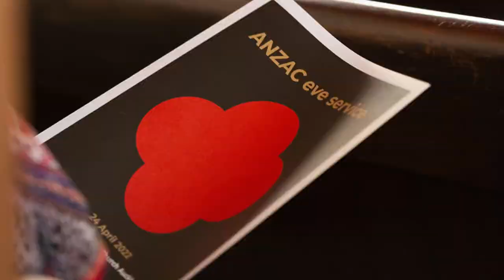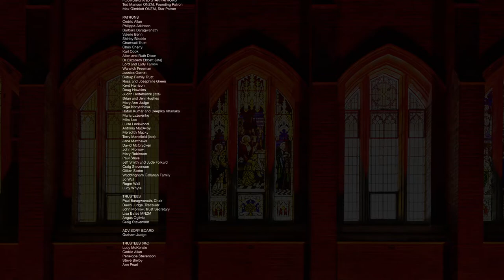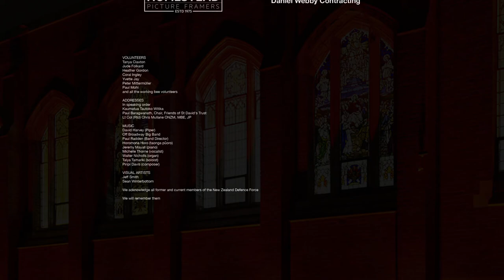The Art of Remembrance, ANZAC Week 2022, St David’s Memorial Church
ANZAC Week commemorations at St David’s Memorial Church, Uptown, Auckland NZ this year were memorable.  2022 marked the first ANZAC Eve event held within St David’s, following the sale of St David's by the Presbyterian Church to Friends of St David's Trust Founding Patron, Ted Manson NZMS.  It also included week-long projections and soundscapes in the grounds of St David's.

The commemorations reflect Friends of St David's Trust's pledge that St David's will continue to be a living memorial to WWI and all wars.  We also remember and honour current serving members of the New Zealand Defence Force Te Ope Kātua o Aotearoa.

We acknowledge the generous support of the Waitematā Local Board for making this event possible, together with the musicians, volunteers and those who supported this important event with their presence.